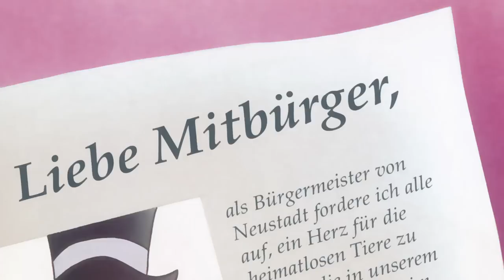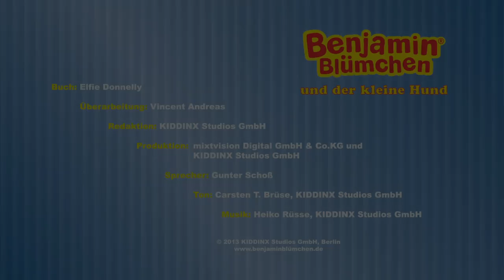Benjamin Blümchen und der kleine Hund - Meine erste BILDERBUCH GESCHICHTE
Benjamin findet am Zootor einen kleinen Hund angebunden. Wer macht denn so etwas? Und warum? Da sieht Benjamin den Zettel, der unter dem Halsband des kleinen Hundes steckt. „Sorgen Sie bitte gut für Schnuffi!“, steht darauf geschrieben. Das macht Benjamin selbstverständlich gern. Dennoch wollen Benjamin, Otto und Karla Kolumna wissen, was dahintersteckt und den Besitzer von Schnuffi  aufspüren. Ob ihnen das gelingt?

Für unsere jüngsten Benjamin Blümchen Fans gibt es wieder eine liebevoll animierte Bilderbuchgeschichte, langsam erzählt und deshalb auch gut geeignet als Einschlafritual. Wir wünschen 10 schöne und entspannte Minuten mit den Abenteuern von Benjamin & Otto.

Auf die Frage, wer der liebste Elefant der Welt ist, gibt es für Kinder nur eine Antwort: Benjamin Blümchen! Zusammen mit vielen anderen Tieren lebt der sympathische Dickhäuter im Zoo von Neustadt. Sein unverwechselbares Erkennungszeichen ist das „Törööö!“, das immer wieder laut aus dem Zoo erschallt. Auf Youtube erleben Benjamin Blümchen und sein bester Freund Otto viele Abenteuer, die Karla Kolumna – die rasende Reporterin, oft mit ihrer Kamera begleitet.